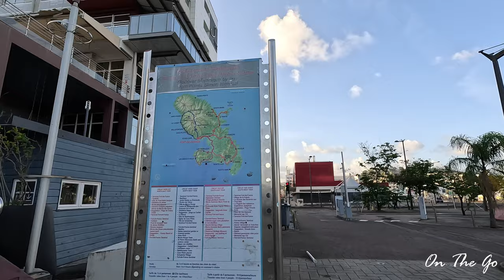Walking in Fort-de-France, Martinique on a Late Saturday Afternoon 1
Walking in Fort-de-France, Martinique on a Saturday late afternoon.  Most stores were closed that day, so it wasn't many people there.  It was a little more peaceful with less traffic.  Hope you enjoy!

Fort-de-France, city and capital of the French overseas département and région of Martinique, in the West Indies.  It lies on the west coast of the island of Martinique, at the northern entrance to the large Fort-de-France Bay, at the mouth of the Madame River.  The city occupies a narrow plain between the hills and the sea but is accessible by road from all parts of the island.  Formerly called Fort-Royal, it has been Martinique’s capital since 1680.

Until 1918, when its commercial growth began, Fort-de-France had an inadequate water supply, was partly surrounded by swamps, and was notorious for yellow fever.  In 1839 it was partially destroyed by earthquake and in 1890 by fire.  The swamps have now been drained, and extensive suburbs have spread, particularly eastward across the Monsieur River toward Le Lamentin.

Fort-de-France is Martinique’s largest town, chief port, and busiest commercial center.  It has long sheltered the French fleet in the West Indies.  Sugarcane, cacao, and rum are exported.  Savane, a central park, has a statue of the consort of Napoleon I, Empress Joséphine, who was born at Trois-Îlets on the south side of the bay.  There are hot springs nearby.
Population:  (2023 est.) 83,000
Head Of State:  President of France: Emmanuel Macron
Official Language:  French, Creole

In my videos, I visit different places by walking, driving, and just about everything that comes with traveling.